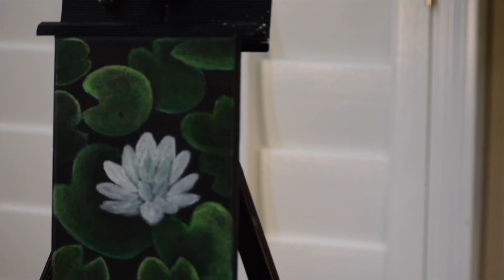Water Lily canvas painting using acrylic paint by vaishnavi Jadhav.